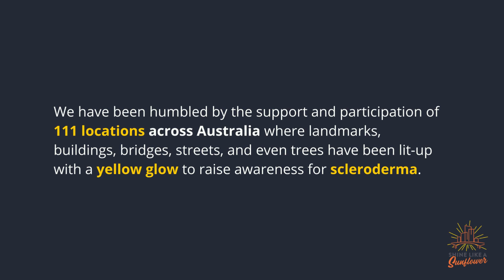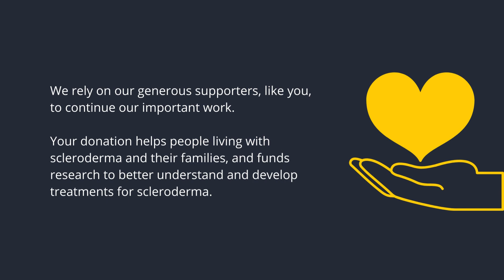Shine Like A Sunflower Highlights 2023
June was World Scleroderma Month, and we wanted to say a huge thank you to everyone who has been part of our “Shine Like A Sunflower”.

We have been humbled by the support and participation of 111 locations across Australia where landmarks, buildings, bridges, streets, and even trees have been lit yellow!

Together, we surpassed our achievements from previous years where we lit up 65 locations in 2021 and 110 in 2022.

Yet, we're not stopping here! We need your continued support to make next year's campaign even more successful.

Now more than ever, your donations can make a significant difference. Each dollar goes directly towards Scleroderma Research and helps in funding a dedicated Scleroderma Nurse.

A Scleroderma Nurse provides a lifeline to patients, offering expert care while also contributing to the research that edges us ever closer to a cure.

Even with World Scleroderma Day behind us, the opportunity to make a difference is not. With your continued support, we can ensure the momentum doesn't slow down!

Thanks so much — we look forward to seeing you next year!